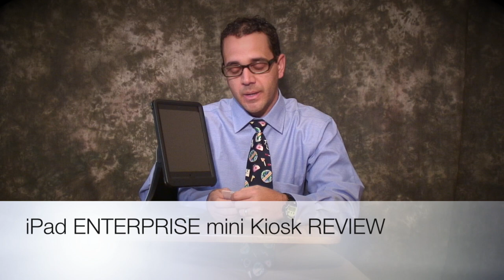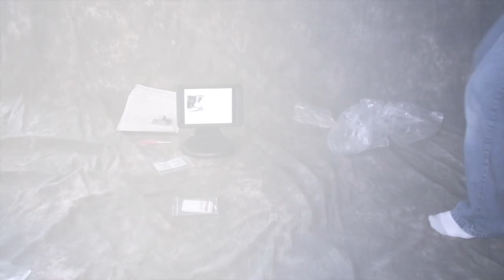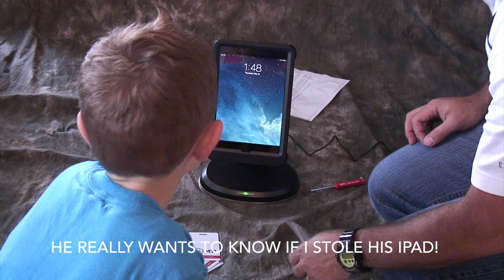iPad mini Kiosk REVIEW